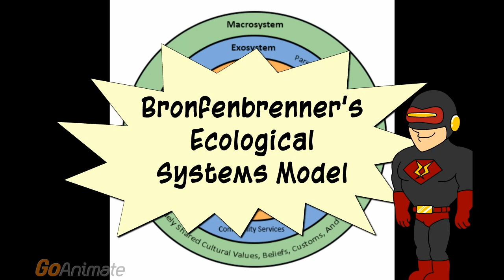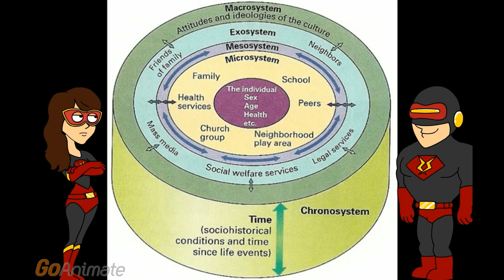Bronfenbrenner's Ecological Systems Model